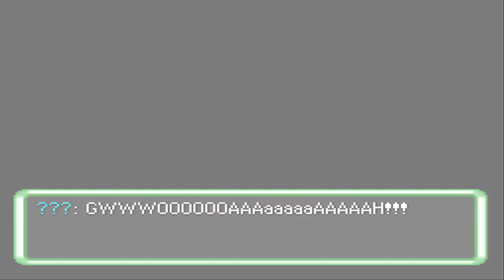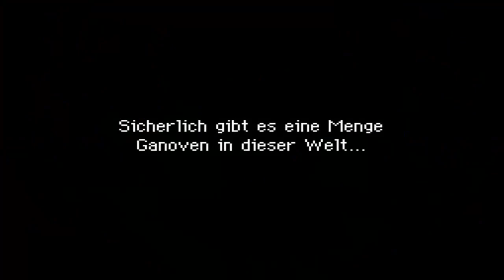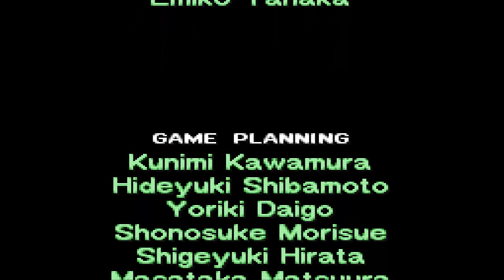Let's Play Pokémon Mystery Dungeon Erkundungsteam Himmel Part 33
Pokémon Mystery Dungeon Erkundungsteam Himmel für den Nintendo DS:

Die Bonusepisode "Wundersamer Fluffeluff" hat ein emotionales Ende gefunden.